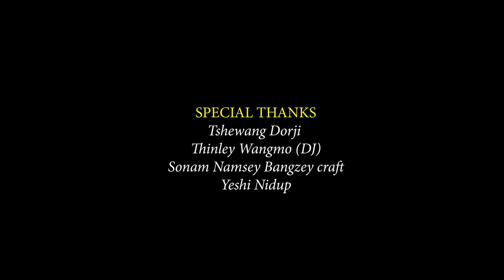HingTam | Sonam Lhaden | Tashi Phuntsho (TeePee)| Bhutanese latest music Video | 2021